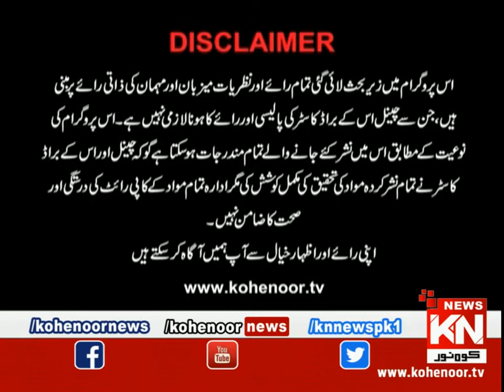Program Istakhara 16 Nov 2020 | Kohenoor News Pakistan